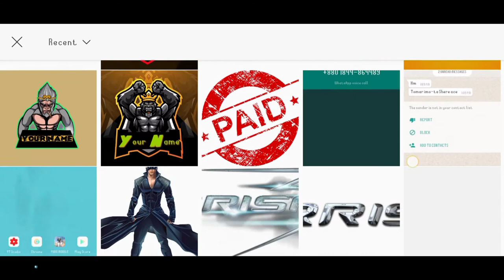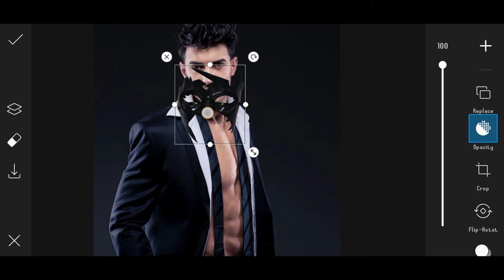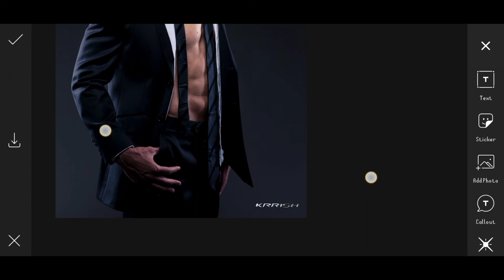Krrish 3 photo Editing in picsart | Picsart Tutorial 2020 | Junior Editor Pro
How do you use Snapseed filters,Is snapseed easy to use,How do you edit night photos in Snapseed,How do you edit pictures on Snapseed,How do you make pictures move on PicsArt,How can I edit a cute picture,How do you do a drip edit on PicsArt,How do you edit on PicsArtInsert face,Pixiz,Online photo editor,
Krrish Photo Frames,

PicsArt editing, krrish 4 HD, krrish 4 movie poster editing, PicsArt krrish 4 photo editing, PicsArt cb editing, PicsArt tutorial, krrish 3 spacial PicsArt editing, latest cb edits, PicsArt krrish mask photo editing, super hero PicsArt editing, krrish 3, krrish 4hd, technical Ramesh 1.